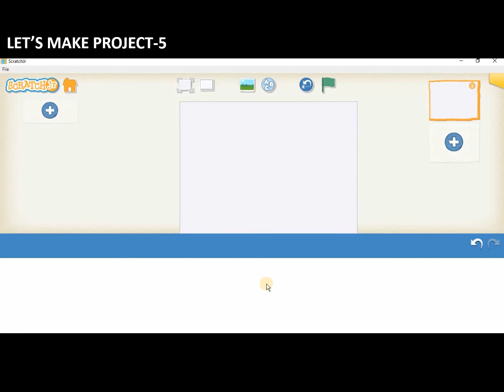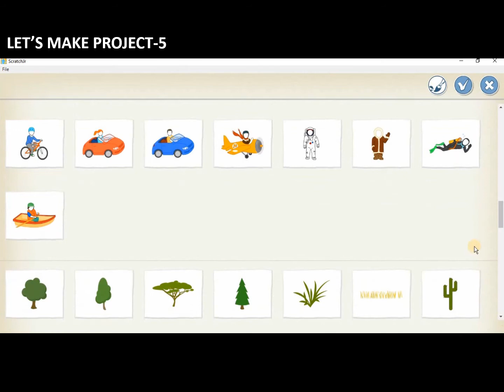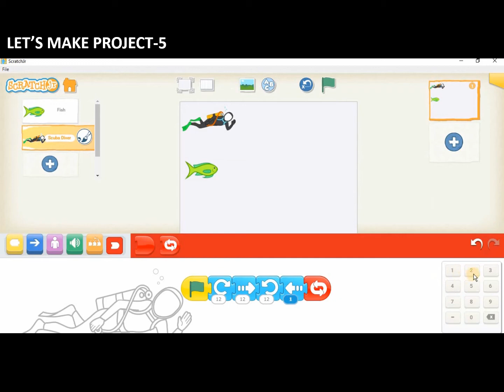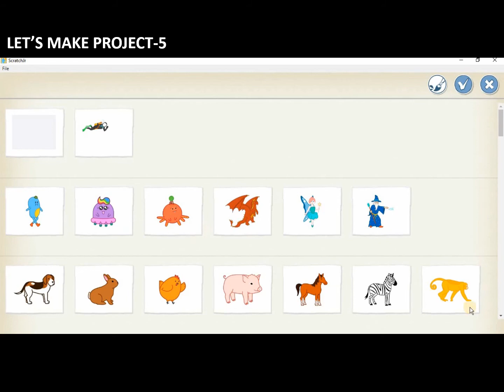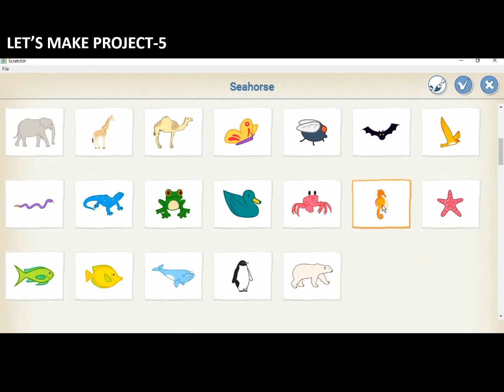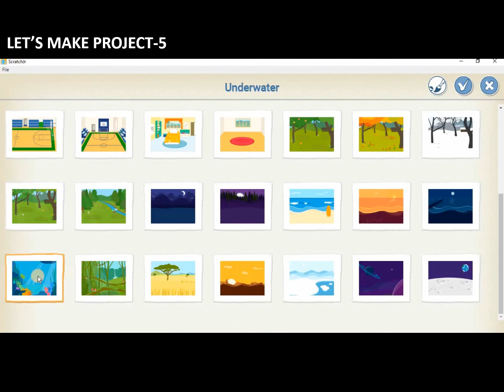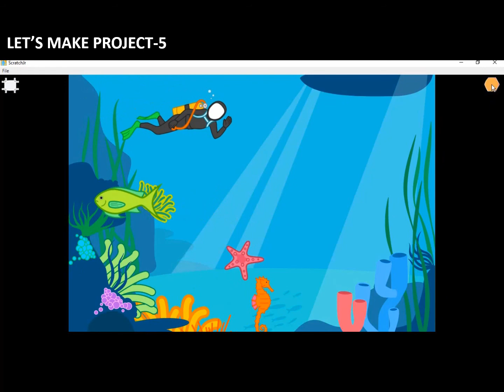Coding in ScratchJr | Book4 | Page 57 | Urdu